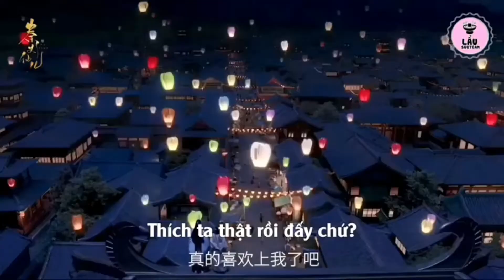Tràn Đầy Năng Lượng ( Nhân Duyên Đại Nhân Xin Dừng Bước Ost )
Phim kể về Diêm Quảng thần Bá Diễn vốn là người chưởng quản sự sống chết của chúng sinh, cao ngạo lạnh lùng vô tình, mạnh mẽ và bá đạo, có nhan sắc cao trong số chúng thần, vì vô tình làm loạn nhân duyên trong nhân gian nên bị đày hạ phàm lịch kiếp, đụng trúng bà chủ Thượng Quan Nhã của một tiệm quán dưới nhân gian, rồi lại thành vị hôn phu Sở Diệp của Thượng Quan Nhã. Một người vốn đã nhìn quen sống chết cũng lạnh nhạt với chuyện tình cảm nhi nữ dần bị Thượng Quan Nhã thu hút, hai người cùng nhau nắm sợi tơ hồng, bắt đầu một mối nhân duyên giữa người và tiên..